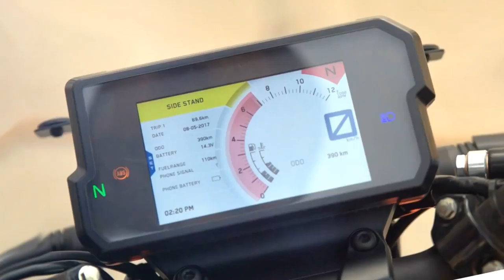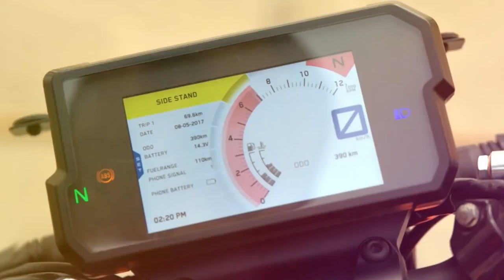2018 KTM 200 Duke T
2018 KTM 200 Duke T